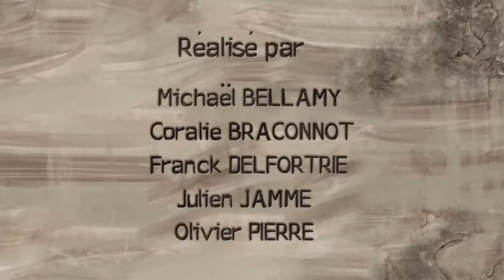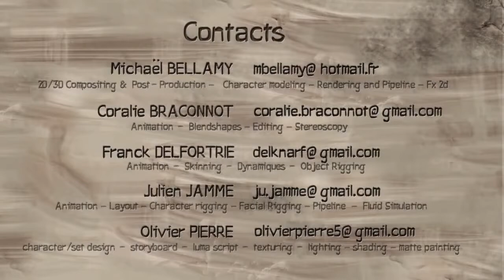TADUFEU HD Cavemen Discovery of fire A HILARIOUS 3d Animated Student Film ESMA